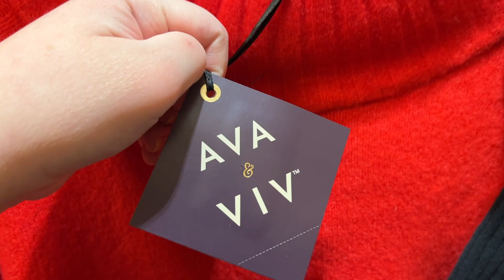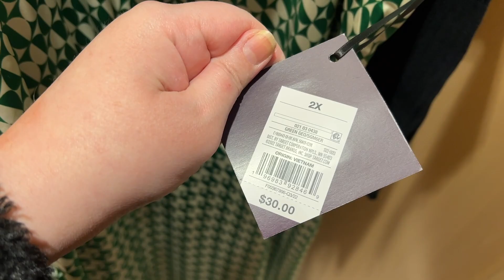TARGET Plus Size Try On In The Dressing Room | Dec 2022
LINKS & MY STATS

FULLEST PART OF BUST - 51"
WAIST -  47.5"
HIPS - 54"
HEIGHT - 5'9

GLITTER SWEATER -

 SLIP TOP -

YELLOW AND WHITE GEOMETRIC CARDIGAN -

SPARKLY KNOX ROSE PEPLUM TOP -

BLUE FLORAL PEPLUM TOP -

RED SWEATER -

 KNIT TOP -

BLACK KNIT BOOTCUT PANTS -

LEOPARD CARDIGAN -

GREEN AND WHITE SILK DRESS